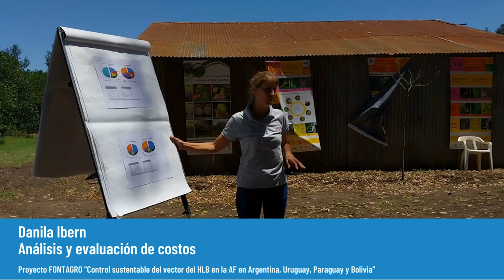FONTAGRO taller fin de año 22 nov 2023 // Versión Resumida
Después de 4 años de trabajo, se realizó el taller de cierre con la presentación de algunos resultados que dan cuenta del proceso de las actividades realizadas en el lote del productor Juan Carlos Capó y en el marco del Proyecto "Control del vector del HLB en la Agricultura Familiar de Argentina, Uruguay, Paraguay y Bolivia".